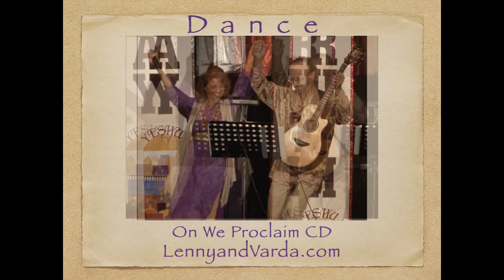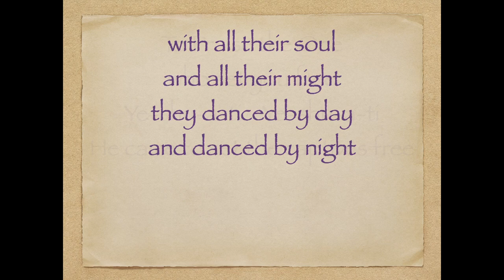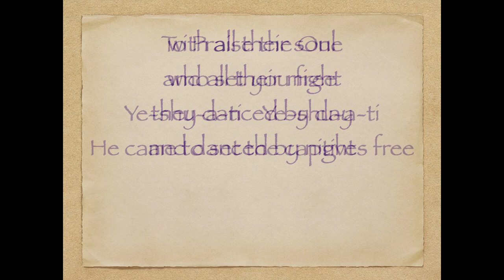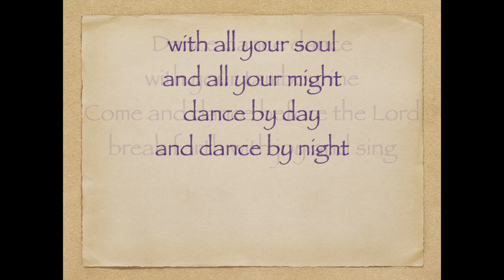Dance - Lenny and Varda - Messianic Praise and Worship Music with Lyrics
Exodus 15:20 Miriam the prophetess, the sister of Aharon, took a tambourine in her hand, and all the women went out after her with tambourines and dancing.
2 Samual 6:14-15 And David danced before the LORD with all his might .. This song can be found on our album "We Proclaim" available @lennyandvarda.com